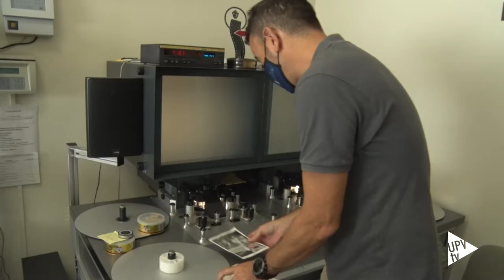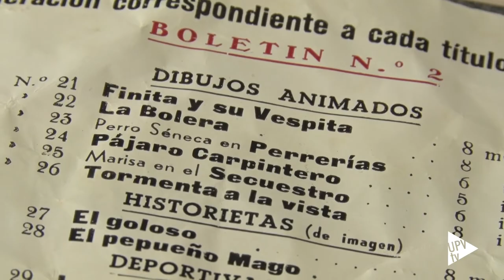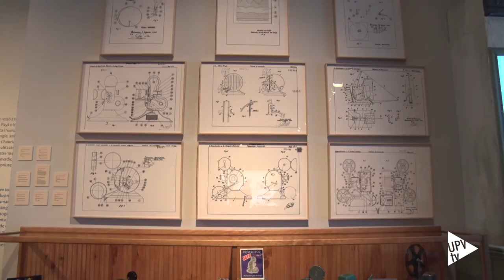Animación de Pérez Arroyo llega a Cannes - Noticia @UPVTV, 24-09-2020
Ha llegado hasta Cannes. El proyecto de investigación que recupera el cine de Joaquín Pérez Arroyo, ha estado presente en el Mercado Virtual de Cine, una de las actividades paralelas del Festival de Cannes. Peréz Arroyo fue el principal representante en València de la Edad de Oro de la animación española. El investigador de la Universitat Politècnica de València, Raúl González Monaj, trabaja, desde 2012, en analizar la obra del animador cordobés afincado en València.